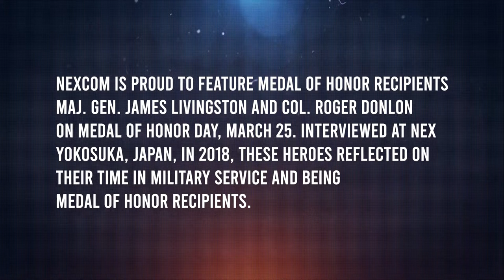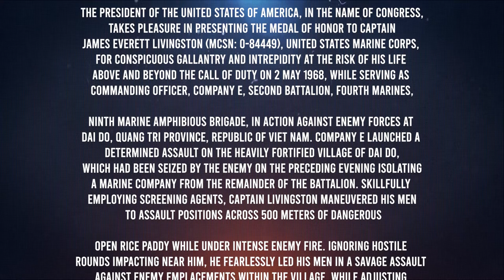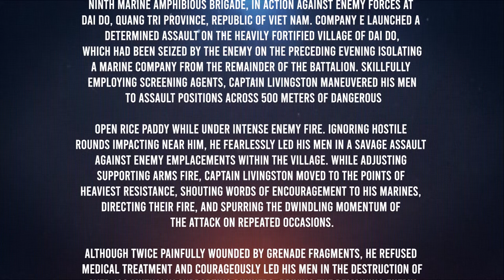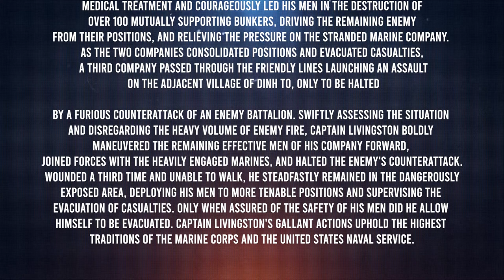Medal of Honor Recipient, Maj. Gen. James Livingston at NEX Yokosuka, Japan.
NEXCOM is proud to feature Medal of Honor recipient Maj. Gen. James Livingston on Medal of Honor Day, March 25. Interviewed at NEX Yokosuka, Japan, in 2018.

Maj. Gen. James Livingston shares his thoughts on his return to Japan, his time onboard the USS Blue Ridge at the end of the Vietnam War and his responsibilities as a Medal of Honor Recipient.